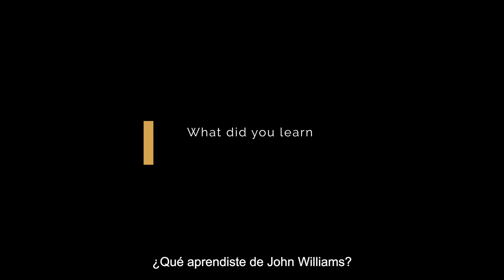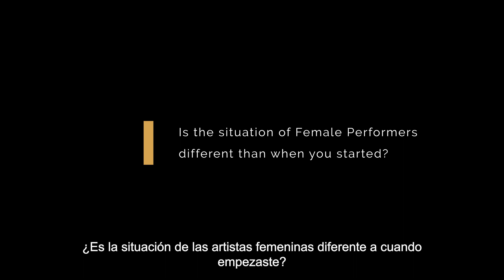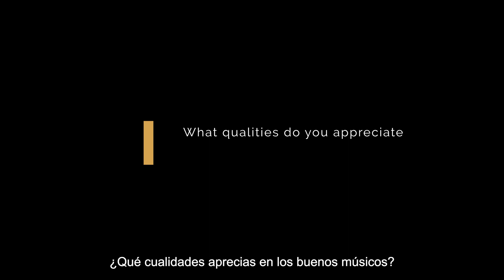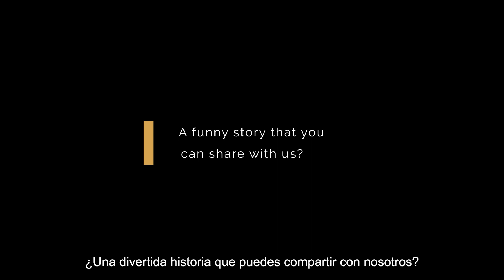Michele Zukovsky: Sus increíbles anécdotas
Michele Zukovsky es una clarinetista estadounidense y la intérprete de viento de madera con más años de servicio en la historia de la Orquesta Filarmónica de Los Ángeles, sirviendo desde 1961 a la edad de 18 años hasta su retiro el 20 de diciembre de 2015.

Una leyenda en el mundo del Clarinete y de la Música Clásica en general, comparte en esta primera parte de su Claritalks, cómo fueron sus inicios.

👍 Aprende a tocar el Clarinete como un profesional con los programas en línea de Clarinetistas del Futuro, donde la formación de calidad se combina con la comodidad de aprender desde tu propio hogar.